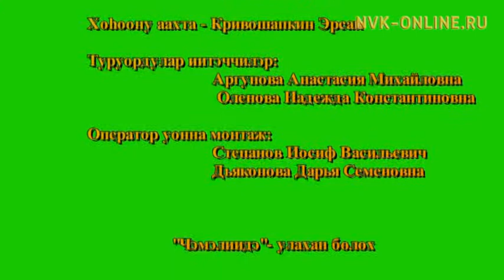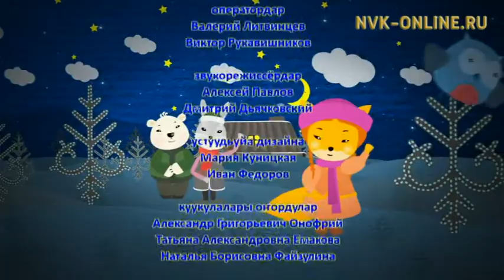Ыһыах туһунан төһө билэҕин? Сүрэҕэ суох сүүс сүбэлээх оҕо. Биһикчээн (29.05.2017)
Официальный сайт NVK-ONLINE.RU - Эн саамай сөбүлүүр бырааһынньыгын ханныгый? Бээчэ уонна Көөчүк бырааһынньыктартан ыһыаҕы сөбүлүүллэр эбит. Ыһыах туһунан Кэрэчээнэ оҥорбут матырыйаалыгар көрүҥ. Уонна сүрэҕэ суох сүүс сүбэлээх Сема уол туһунан кэпсииллэр.